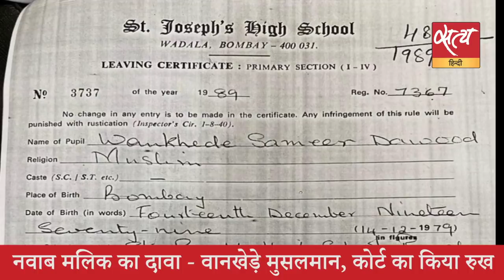Satya Hindi news Bulletin सत्य हिंदी समाचार बुलेटिन। 18 नवम्बर, शाम तक की खबरें। INDIA CHINA ।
Satya Hindi news Bulletin सत्य हिंदी समाचार बुलेटिन। रिपोर्ट : चीन ने अरुणाचल में 60 घरों का बसा लिया एन्कलेव । अरुणाचल के बाद भूटान में चीन की घुसपैठ, बसाए चार गांव